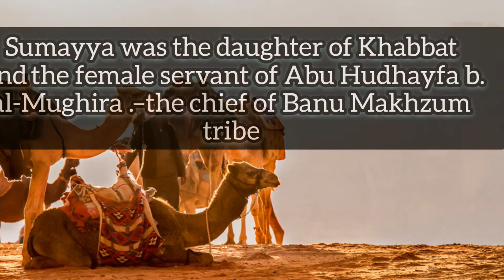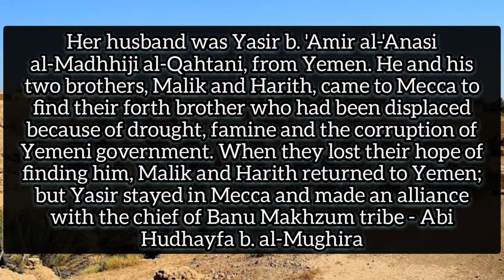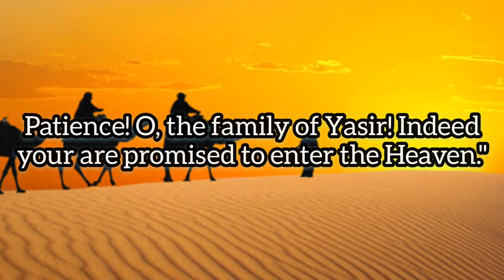First female martyr of Islam ||Sumayya bint. Khabbat _Ra ||Stars of Universe